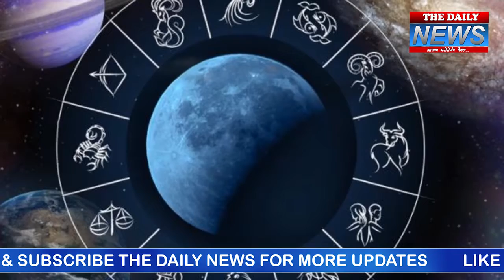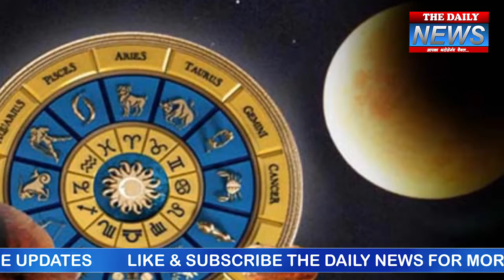Chandra grahan : राशि के अनुसार इन चीजों का करें दान…